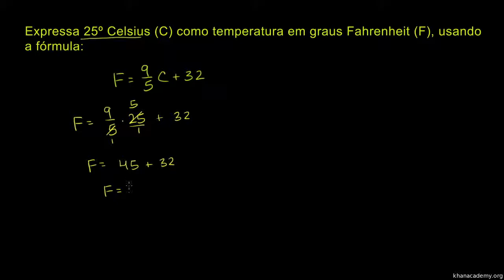Exemplo: calcular uma fórmula usando substituição - Khan Academy em Português (8º ano)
Vídeo original: Evaluating an expression using substitution